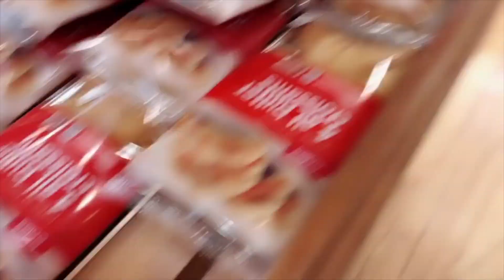[Vlog] 在墨爾本放假的日常/遛狗擼貓和朋友吃brunch還有宵夜家庭樂 |Babyegg Luo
如果大家喜歡這種日常到不能再日常的vlog
可以留言告訴我
在墨爾本週末放假的日常是和朋友brunch和享受家庭樂